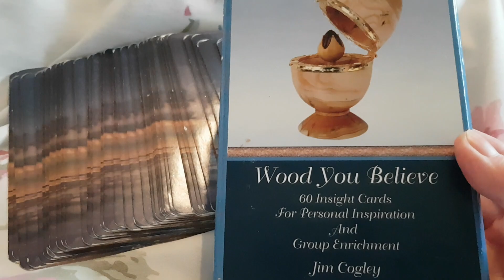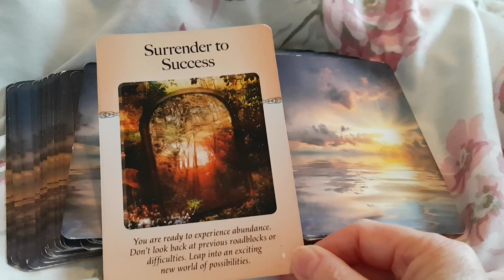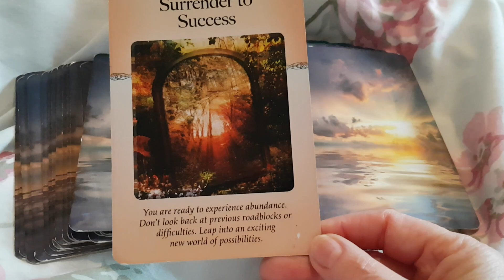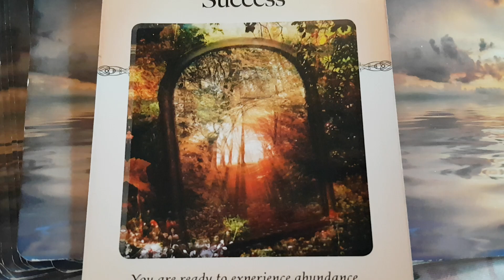New moon message! New moon, new beginnings!